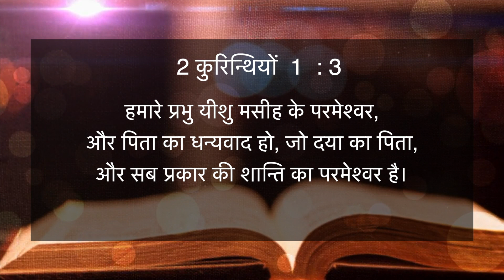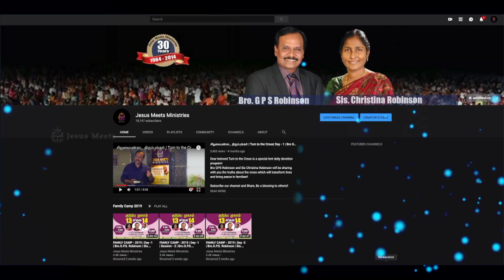HINDI | EVERYDAY WITH THE HOLY SPIRIT | August 8 | Bro.G.P.S. Robinson